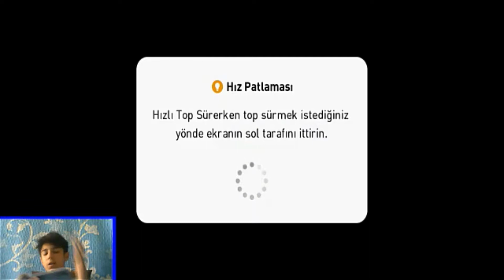Böyle maçlar olamaz!!!(pes 2020 mobile)